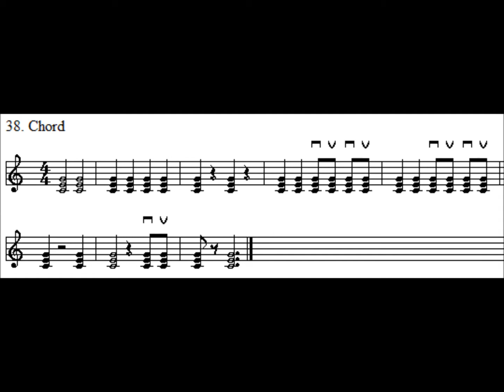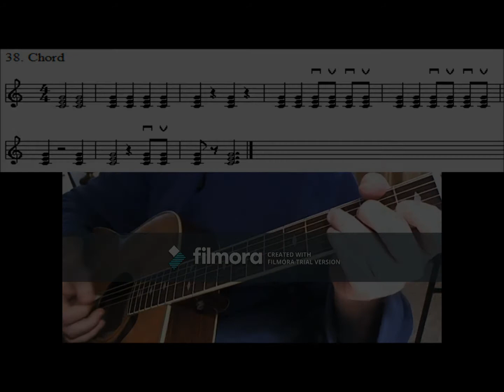Chord, Guitar Lessons with Russell Nollen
#38 in the series, Guitar Lessons with Russell Nollen, this video lesson introduced the concept of a chord, with an explanation, an example, and a demonstration of how to play one with strumming.

You may purchase the accompanying book in print here;

Here are a couple of links to some of my original guitar music;

My book of memoirs here;
Your tips and financial support are greatly appreciated!